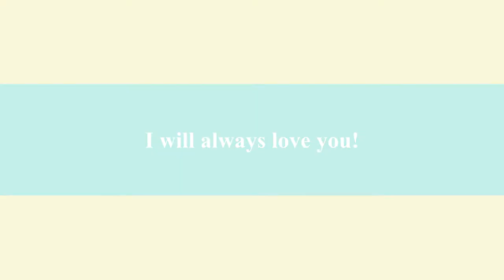Coco pt2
CoCo has been through so much and come so far. She cannot wait to find her very own forever home, she is such a special girl. Watch her journey and see what you all are missing with this beautiful baby!! She needs a home!!